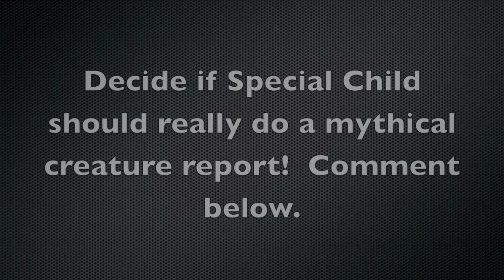Police Called To Stop Video Game Addict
News Special Child Style.   These special child reports will come up at random times.  Please comment on what he should talk about!